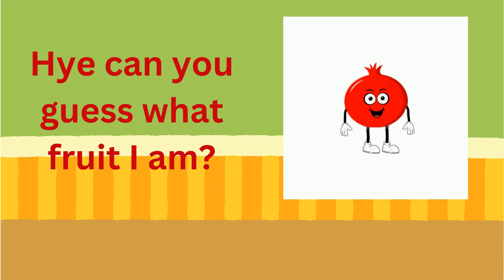Guess what fruit i am